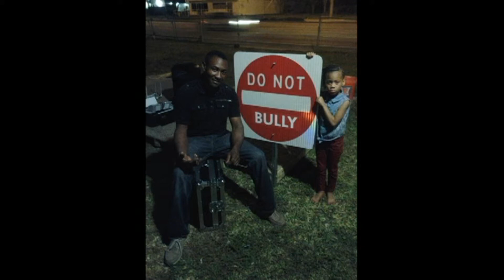Sista Blessing Show-- Ewarton Linkup 2016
Link Up Ewarton 2016